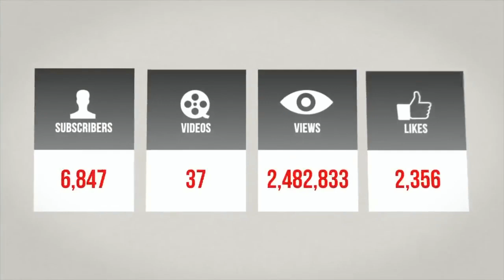IUIC | 15 Minutes with the Captains | Obey The Powers That Be